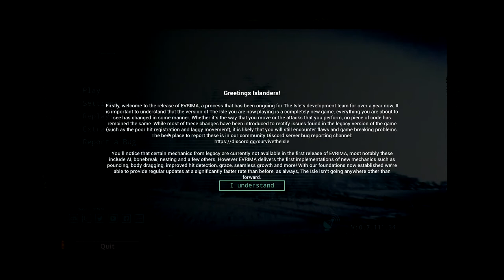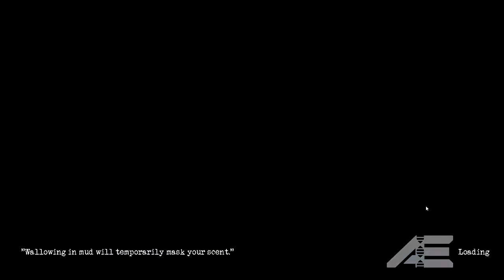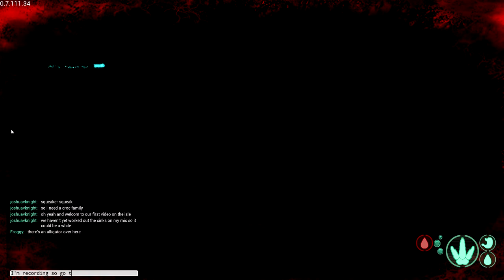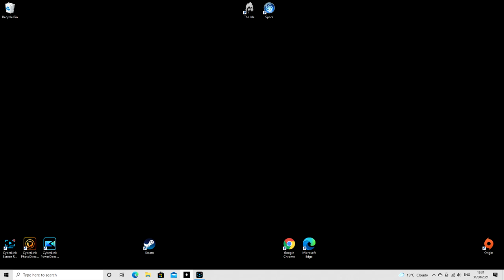Croc Family (The Isle part 1)